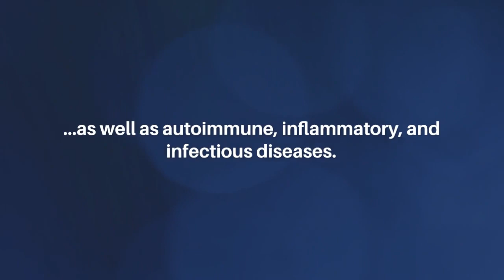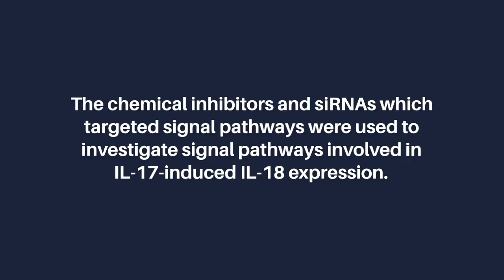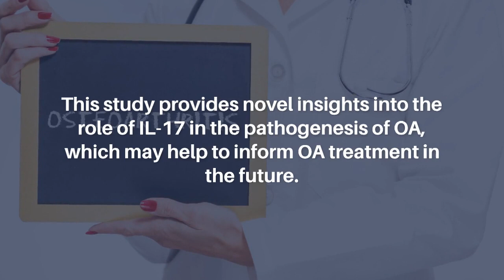IL-17 Promotes IL-18 Production in Osteoarthritis Fibroblasts | Aging-US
Abstract

The concept of osteoarthritis (OA) as a low-grade inflammatory joint disorder has been widely accepted. Many inflammatory mediators are implicated in the pathogenesis of OA. Interleukin (IL)-18 is a pleiotropic cytokine with versatile cellular functions that are pathogenetically important in immune responses, as well as autoimmune, inflammatory, and infectious diseases. IL-17, a proinflammatory cytokine mainly secreted by Th17 cells, is upregulated in OA patients. However, the role of IL-17 in OA progression is unclear. The synovial tissues collected from healthy donors and OA patients were used to detect the expression level of IL-18 by IHC stain. The OA synovial fibroblasts (OASFs) were incubated with recombinant IL-17 and subjected to Western blot, qPCR, and ELISA to examine IL-18 expression level. The chemical inhibitors and siRNAs which targeted signal pathways were used to investigate signal pathways involved in IL-17-induced IL-18 expression. The microRNAs which participated IL-18 expression were surveyed with online databases miRWalk and miRDB, followed by validation with qPCR. This study revealed significantly higher levels of IL-18 expression in synovial tissue from OA patients compared with healthy controls, as well as increased IL-18 expression in OASFs from rats with severe OA. In vitro findings indicated that IL-17 dose-dependently promoted IL-18 production in OASFs. Molecular investigations revealed that the MEK/ERK/miR-4492 axis stimulated IL-18 production when OASFs were treated with IL-17. This study provides novel insights into the role of IL-17 in the pathogenesis of OA, which may help to inform OA treatment in the future.

Keywords - aging, osteoarthritis, IL-17, IL-18

About Aging-US